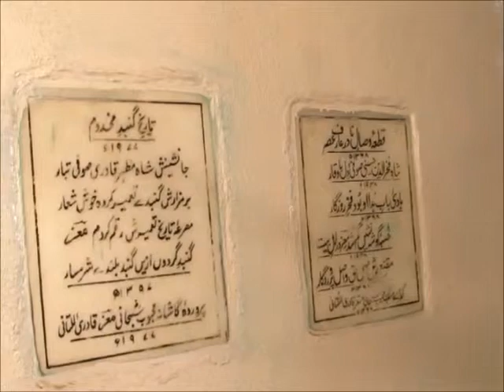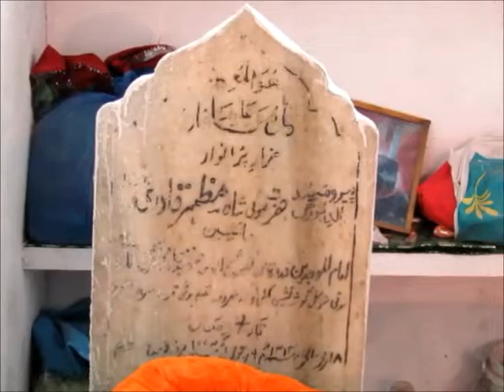Hazrat Fakhruddin Shah Hussaini Qadri Chisti (RA) l Hyderabad l May 2015 Trip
Dargah of Hazrat Fakhruddin Shah Hussaini Qadri Chisti (RA) and Hazrat Mazhar Ali Shah Qadri Chisti Qudsullah (RA)

Location:- Afzal Gunj, Hyderabad, Telangana, India.